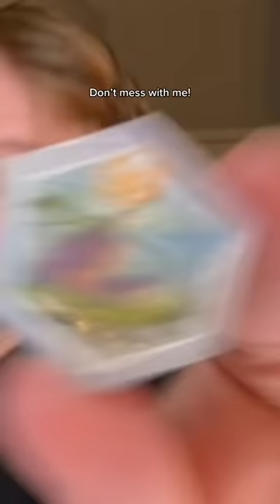Disney 100 Surprise Capsules 8!